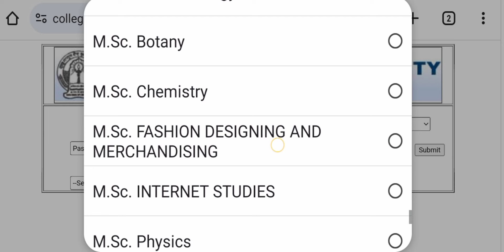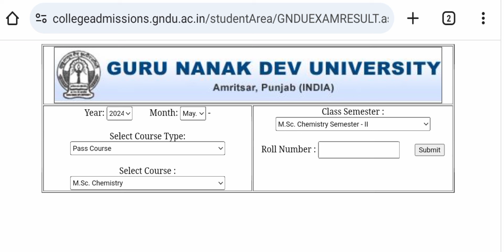Gndu Result 2024📍Declared Now 😱 Most Waited Classes 💥 Pass Course 🎆 Gndu Result News Today